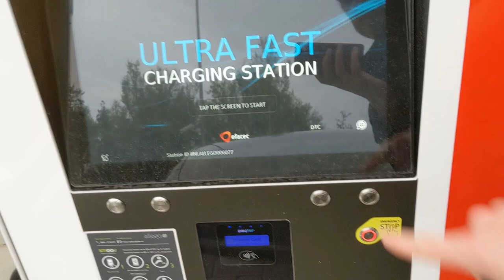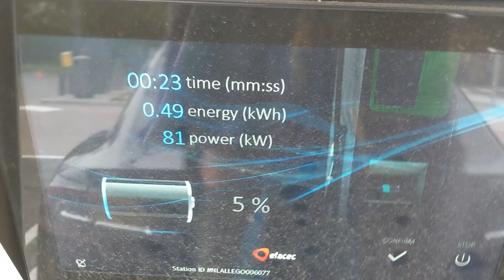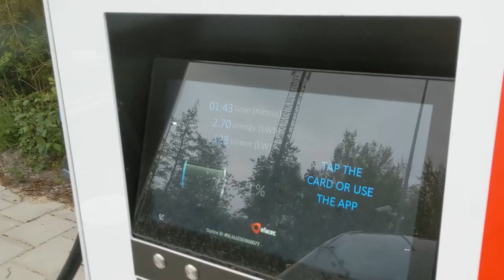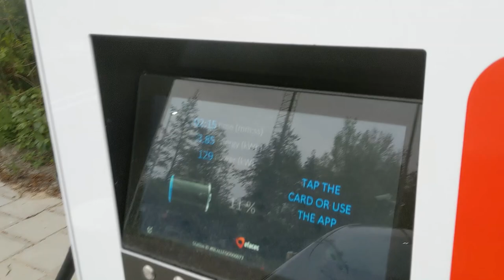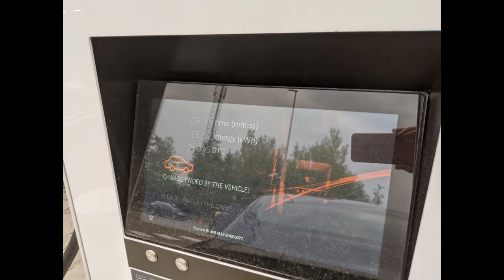electricfelix TourDeChargeNL - Sixth stop: Shell Recharge Purmerend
Welcome to TourDeChargeNL the first edition, April 2020!

Testing some of the newest HPC facilities in The Netherlands these days!
This is my fifth stop, after driving the Tesla Model 3 SR+ yesterday (Thanks UFODRIVE!) to Oosterhout, Bodegraven and Capelle a/d IJssel (Rotterdam) I returned home to Amsterdam.

After visiting the beach with my sister, time to show the Tesla to my dad. We went on a small journey to Purmerend. Where one of the newest HPC stations by Shell was built. Four Efacec machines ready for CCS/CHAdeMO at 160kW.

The end result is a Tesla/Shell Recharge/Efacec combo at 116kW average, not that different from yesterday even with the 'cold' battery.

I will put up many more videos of other High Power Charging facilities in NL these days.

Generally speaking right now the cheapest charging card to use at Shell Recharge stations would be the 'eins' card, more information at:
(32ct/kWh) of course Maingau at 35ct/kWh is fine and even the NewMotion/Shell Recharge app right now serves that price.